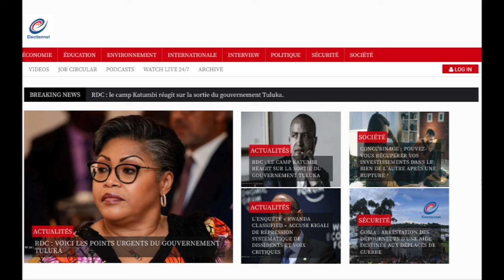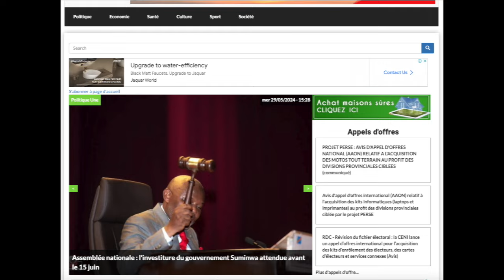REFLEXION 30.05.25 APRES LES WARRIORS VOICI SUMINWA. EST-CE UNE MISSION DIFFICILE OU IMPOSSIBLE ?